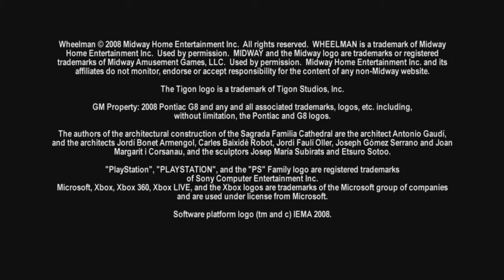Wheelman Gamer's Day Presentation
A presentation video for Wheelman developed by Midway Studios - Newcastle and published by Ubisoft and Midway Games shown at Midway Gamer's Day on April 18, 2008